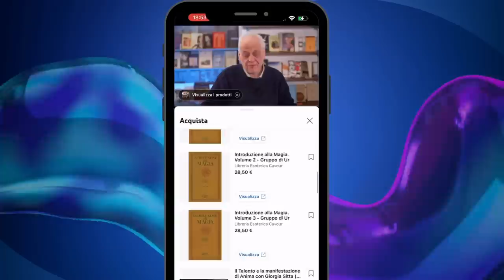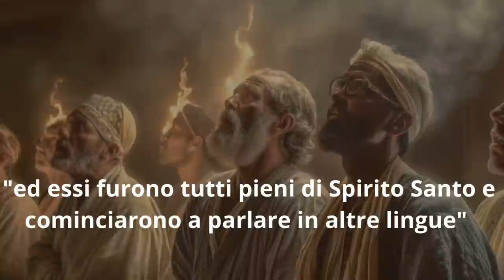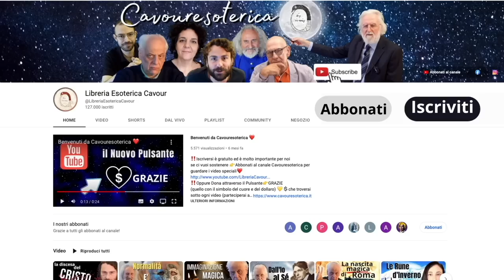Il Libro sulla PENTECOSTE che Rudolf Steiner considerava ESOTERICO - Giorgio Rossi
IL NUOVO SEMINARIO DI GIORGIO ROSSI "I SENTIERI DELLA LUCE" dal 13 Ottobre info e prenotazioni a questo